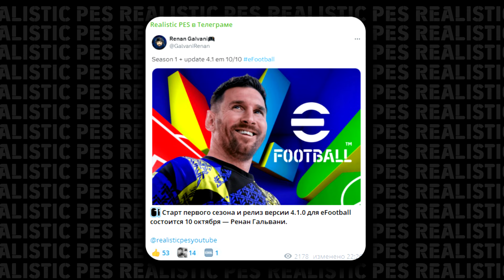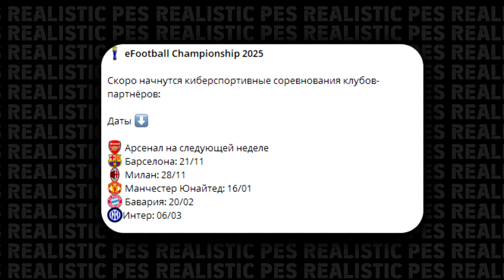КАК КОНАМИ СКАМЯТ НАС в eFootball 2025?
В прошедший четверг в eFootball 2025 появился первый премиальный-пак с партнёрским клубом - Арсеналом. Набор получился недостаточно хорошим, чтобы платить за него 1500 монет, но в то же время ему есть чем удивить игроков - появлением тренера с двойным бустом. Когда ожидать следующие подобные наборы и почему Конами выпускают их так поздно? Разбираемся в новом видео!

0:00 - начало
0:40 - когда выйдут другие паки?
3:21 - немного про пак Арсенала
4:58 - заключение